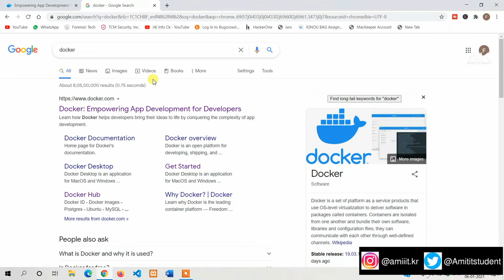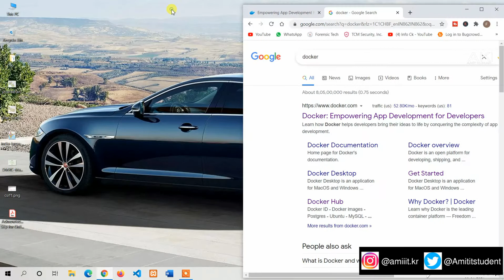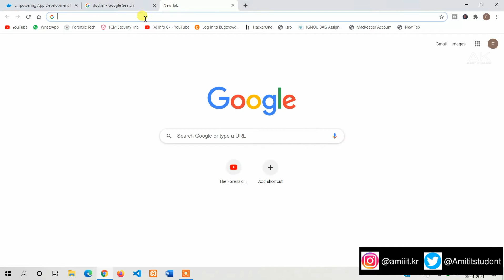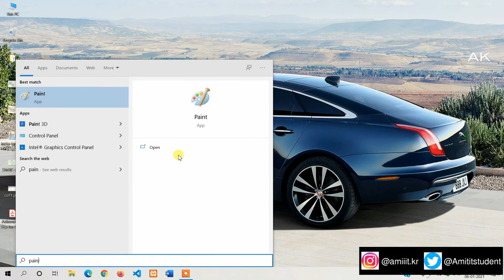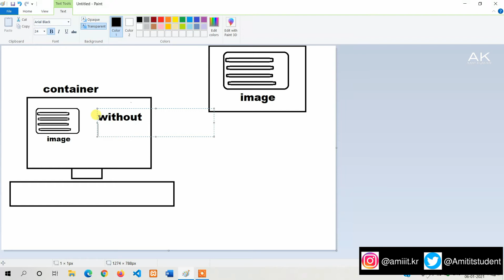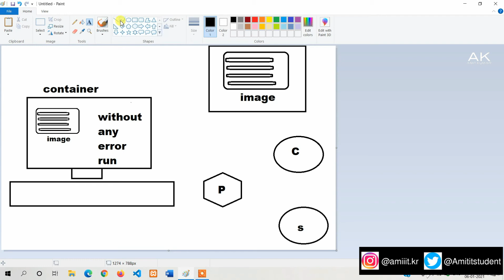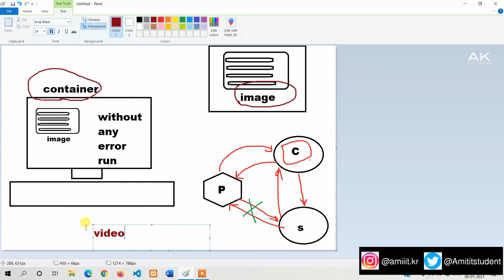What is Docker? Explain | Hindi | Forensic Tech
To understand What is Docker, first we need to understand the problem statement. Docker solves a classic problem of development and deployment, It works on my machine.
Code works fine on developer machine but as soon as it is deployed, it doesn't works like it was expected.
Docker solves this issue. Not only this, docker helps in teaching code too. I have used docker many times in past and it surely saves a lot of time.

Docker | Explain in Hindi  | Forensic Tech

About Forensic Tech :-
Here you will find Technology video, Computer Science video.